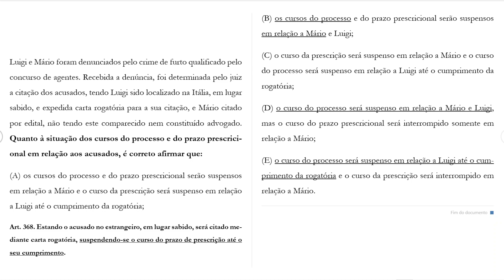🔴CITAÇÃO E PRESCRIÇÃO NA PROVA DA MAGISTRATURA TJPE🔴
Mais uma questão comentada da Magistratura do TJPE 2022!

Me diz aí se vocês gostaram e se querem que eu faça com outras questões!

Pedro Coelho.

🔴Quer me seguir no instagram?

🔴Quer fazer parte do nosso grupo de estudos no TELEGRAM?